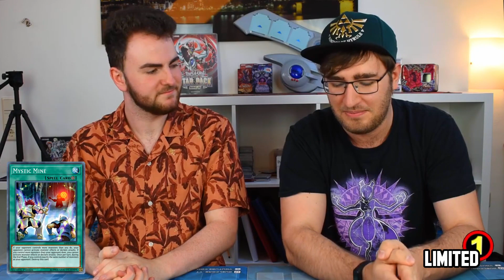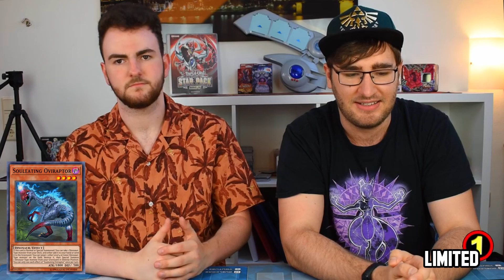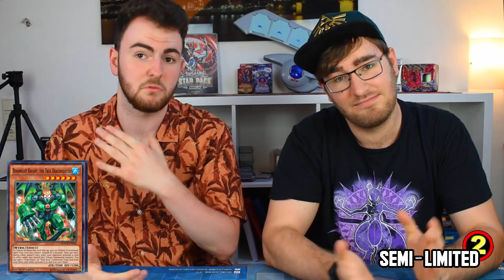YuGiOh! Banlist Prediction Juni 2020 „No sooner than June 1st...“ + Unsere Wishlist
Beschreibung

Hey Leute! Es ist wieder einmal an der Zeit für eine Banlsit Prediction - und dieses Mal tatsächlich auf Grund eines Formates, was physiologisch nicht einmal gespielt wurde..

Das hält Fabi und Pascal aber nicht davon ab, Euch unsere Meinungen über die im Juni anstehende Banlist in einem Banlist Prediction Video mitzuteilen! Die Betonung liegt hierbei natürlich auch dem Wort UNSERE, also fühlt euch frei eure Ansichten und Karten, die ihr auf der Banlist sehen wollt, in die Kommentare zu schreiben und uns nicht direkt hated!
Die Banlist Predictions sind jedes Mal ein super Formum, um mit euch in Kontakt zu treten und euch auch untereinander zu Diskussionen und Debatten anzuregen, also nutzt bitte diese Gelegenheit, die euch diese Banlist Prediction bringt - wir haben auf jeden Fall Bock, von euch zu hören und sind auf eure Karten und Meinungen gespannt!

Wir wünschen euch natürlich wie imme viel Spaß bei der Banlist Prediction für den Juni 2020 und würden uns natürlich auch über ein Like und Abo zusätzlich zum Kommentar freuen! Und um weiterhin auf dem laufenden zu bleiben, was unseren Kanal angeht, aktiviert doch direkt die Glocke, sodass ihr bei Neuerscheinen eines unserer Videos eine Benachrichtigung erhaltet!

In diesem Sinne: Haut rein und bleibt gesund! :D

Unser Postfach:

Marvin Knop
Postfach 25
56585 Straßenhaus

Hey Zusammen! Wir von DuelCore möchten euch eine unterhaltsame Vielfalt an Yu-Gi-OH!-Formaten bieten; von Openings zu Real-Life Duellen bis hin zu Deck-Profiles.

Wir sind immer bemüht, unseren Content zu verbessern, sei es zum Inhalt oder zur Hardware und euch möglichst gute Videos zwei bis drei mal die Woche zu liefern!

Über ein Abo würden wir uns genauso sehr freuen wie über konstruktive Kritik; sei es zu YUGIOH! oder zu Videos generell. Viel Spaß beim Schauen unserer Videos! :D